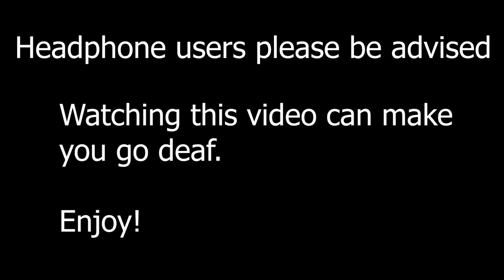RTO Rewind - BEST OF 2018 | League of Legends Stream Moments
RTO's best 2018 moments. Some of the best plays and funniest moments by the best renekton world. Compilation of best and worst plays of 2018.

RTO is now partnered with Gamer Supps, the ultimate Zero Calorie Energy Formula. Specifically developed to help the competitive eSports athlete function at their highest potential. to help support RTO!

Quarterback is a Riot endorsed challenge-based program that lets you earn ingame rewards such as champions and skins for performing well in game and competing with others to complete challenges like Highest CS/Highest KDA/etc.

Editor - PJ INC EDITS